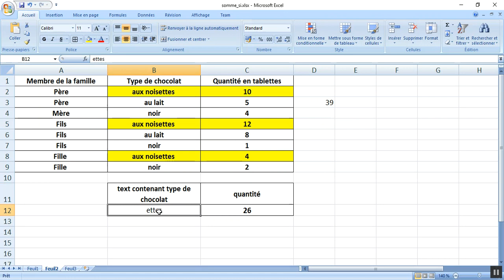sumif contains text,somme.si avec critere contient un text